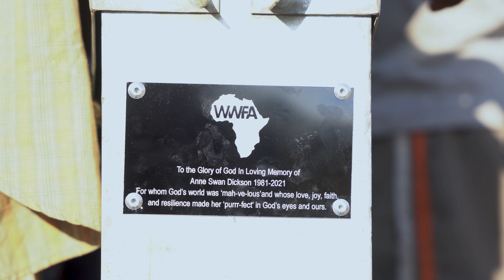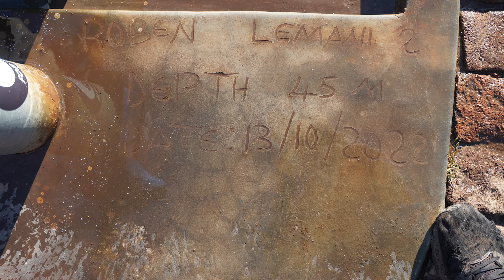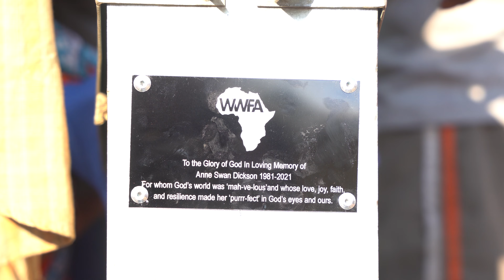Lemani Robin 2 Water Well Dedication - Anne Swan Dickson